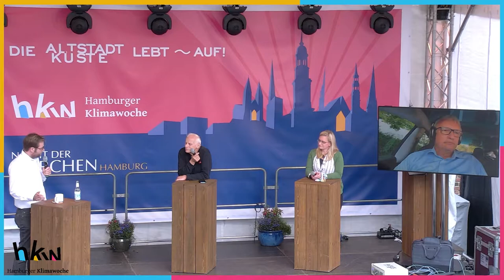Mehr Lebensqualität und gut fürs Klima - die Mobilität der Zukunft mit Senator Dr. Anjes Tjarks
Diskussion, 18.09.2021, 13. Hamburger Klimawoche:

Über die Mobilitätswende und wie sich die Städte verändern müssen, diskutieren während der Klimawoche auf dem Altstadtküstenfest rund um die St. Katharinen-Kirche:
* Dr. Anjes Tjarks (Senator für Verkehr und Mobilitätswende)
* Jürgen Resch (Bundesgeschäftsführer der Deutschen Umwelthilfe)
* Kathrin Viergutz (Mobilitätsforscherin und wissenschaftliche Mitarbeiterin am Institut für Verkehrssystemtechnik des Deutschen Zentrums für Luft- und Raumfahrt in Braunschweig)

Moderation: Dr. Axel Friedrich (Internationaler Verkehrsberater)